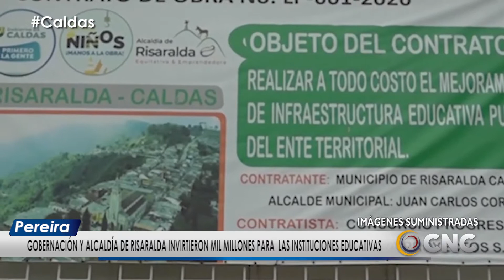GOBERNACIÓN ALCALDÍA DE RISARALDA INVIRTIERON MIL MILLONES PARA MEJORAR LAS INSTITUCIONES EDUCATIVAS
Con el programa Por los niños manos a la obra, la totalidad de instituciones educativas de Risaralda, en el Occidente de Caldas, tuvieron intervenciones en su infraestructura, mediante obras ejecutadas entre el 2020 y el 2021.